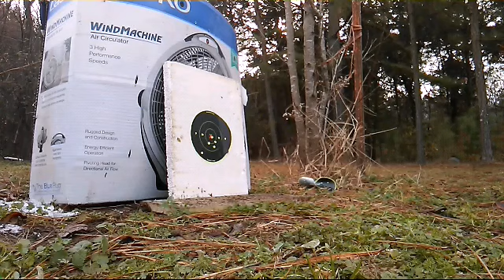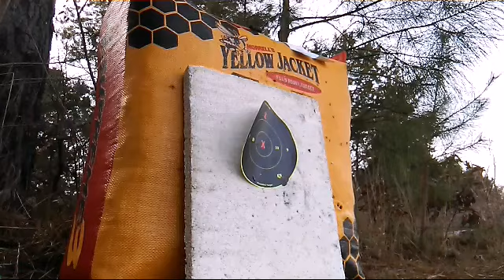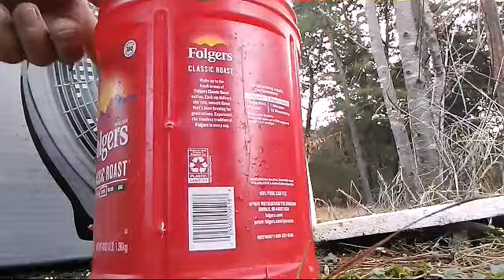.177 pellet test Gamo/Crossman